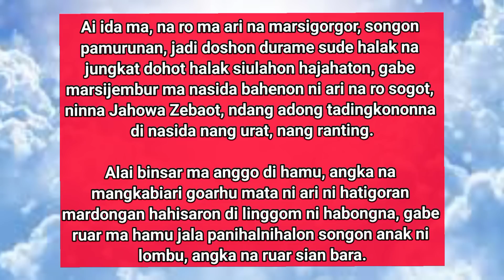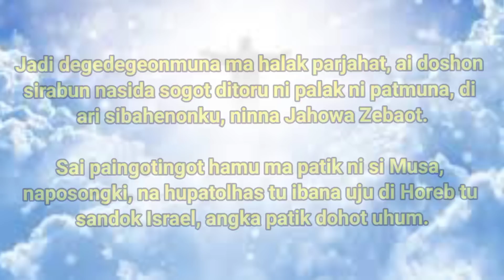Jamita Maleakhi 3:19-24 / Maleaki 4:1-6 👉 Na ro ne ma Ari ni Tuhan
Maleakhi 3:19-24 / Maleaki 4:1-6 Na ro ne ma Ari ni Tuhan. Jamita Minggu 22 dung Trinitatis, 13 November 2022.